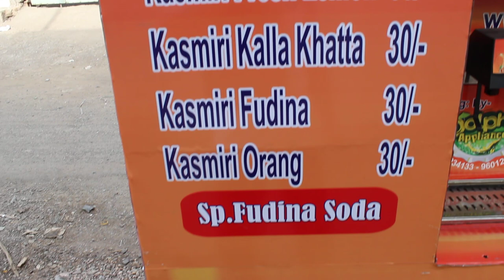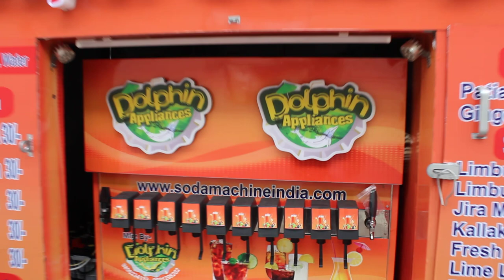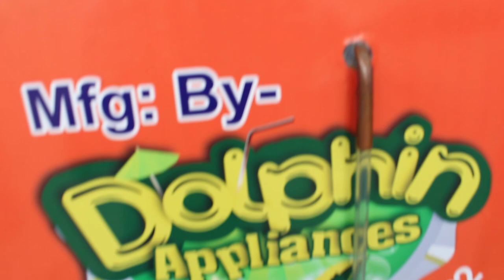SODA MACHINE ON WHEEL, TEMPO SODA MACHINE, CHOTA HATHI SODA MACHINE, TATA SODA MACHINE, SODA CART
HELLO FRIENDS

THIS IS NEW DOLPHIN BRAND LIGHTING LOOK SODA FOUNTAIN MACHINE INSTALL IN CHOTA HATHI ,, COMPLETE CHOTA HATHI MAKE WITH BATTRY AND INVERTER,

WE MAKE COMPLETE READY SETUP IN OUR FECTORY ...

AGAR APKO VI AESI GADI BANVANI HAI  CONTACT DIRECT COMPANY ,  HUMARI TEAM APKE WAHA AAKE PURE MACHINE READY KARDENGE,   ALL OVER INDIA FREE MAKE READY SETUP